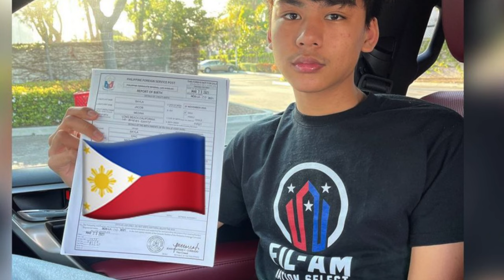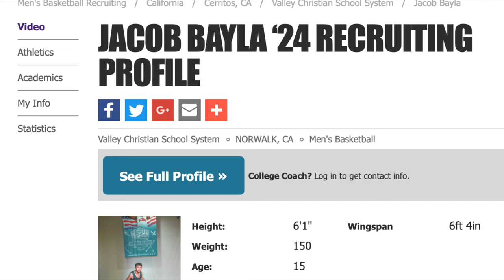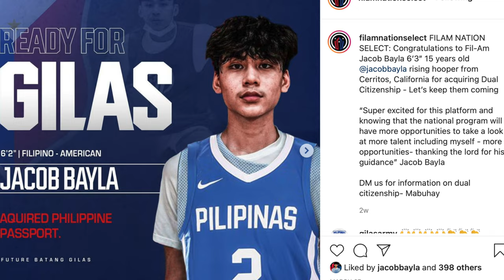Gilas Prospect: 6'3" 15 Yrs. Old Jacob Bayla | Future 6'6" Point Guard